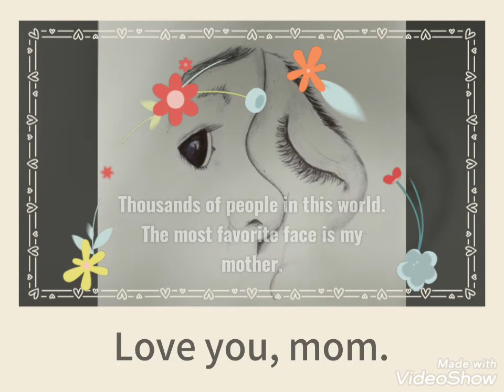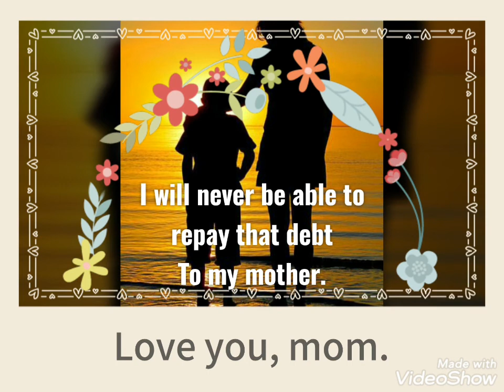Mama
Created by Wasimul Bari